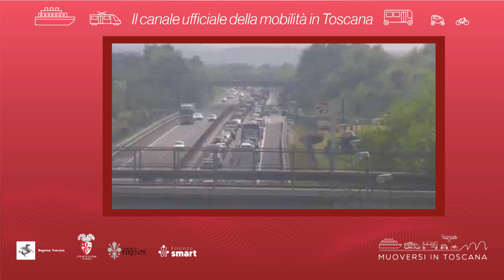Muoversi in Toscana - Edizione delle 9.30 del 9 agosto 2024